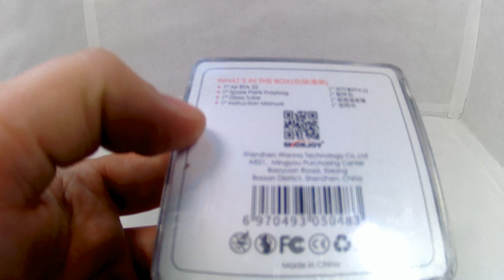SMOKJOY Air 22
22mm atomizer with singlecoil base and volume of 2ml. Total rich air but unregulated juice flow.

22mm atomizer se singlecoil základnou a objemem 2ml. Celkem bohatý vzduch ovšem neregulovaným juice flow.